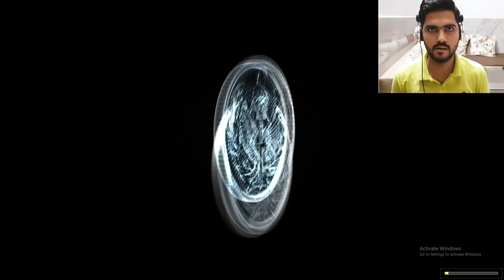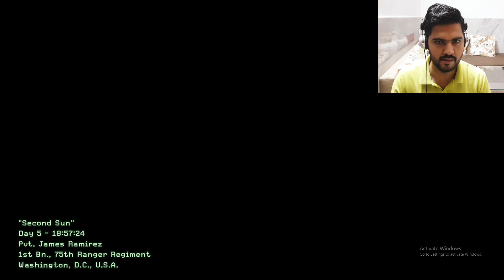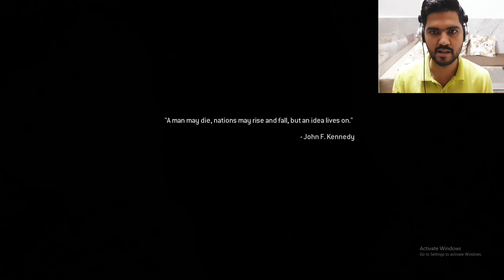Nuclear Missile hits White House | Can US Armed Forces Fight Back? | COD MW2 Remastered Gameplay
Hi, We are Solanki Duos aka Rahul Solanki and Gautam Solanki. We are true game lovers and cricket fans and our sole moto is to entertain you all.

In this video, Makarov has fired Nuclear Missile at White House. Can US Armed Forces Fight Back? If you are true Call of Duty Games lover, then this will be an entertainment packed show for you. Fasten your seat belts and enjoy!

Call of Duty Modern Warfare 2 Remastered Campaign Gameplay | How to play Call of Duty Modern Warfare for free | Call of Duty Gameplay | Biggest Attack on USA | Attack on USA Cities | US Army vs Russian Army | USA vs Terrorist | Attacking Terrorist Camp in USA | HD Graphics Gameplay COD | Warzone in USA | Russian Air Force Attack USA